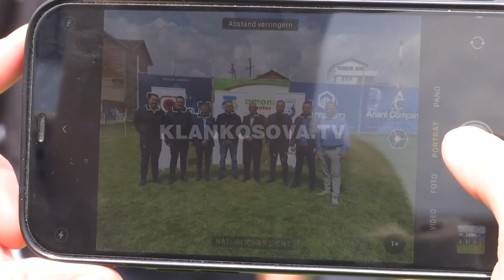Vushtrria feston 100 vjetorin me klubin Kosova Regensburg nga Gjermania - Sport